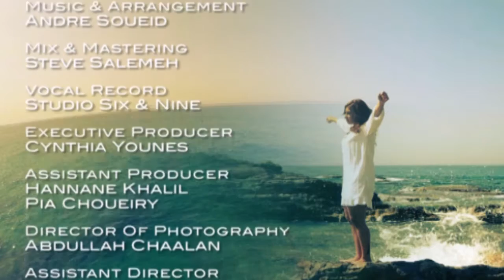Patricia-Haddak Dal Official Clip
Director: Anna Christina Namnoum
Assistant Director : Johanna  E Medawar
Lyrics Written: Joelle Makdissi
Music & Arrangment: Andre Soueid
Mix & Mastering: Steve Salemeh
Vocal Racord : Studio Six & Nine
Singer : PATRICIA
Song Name : Haddak Dal
Follow Facebook Page: Patricia Singer